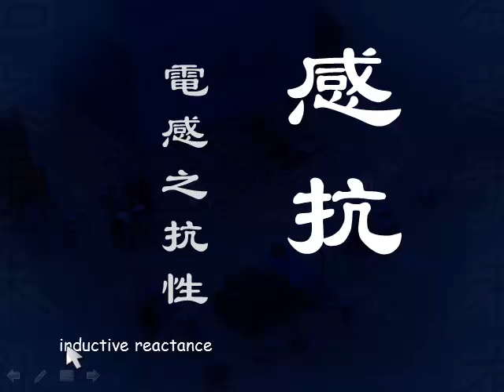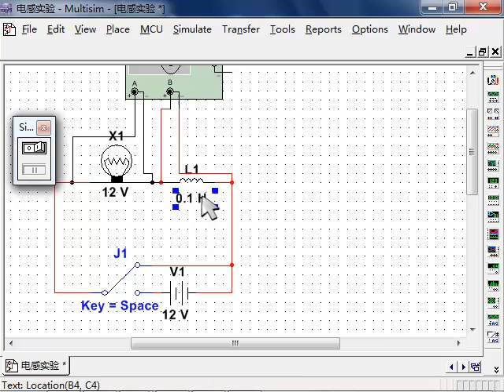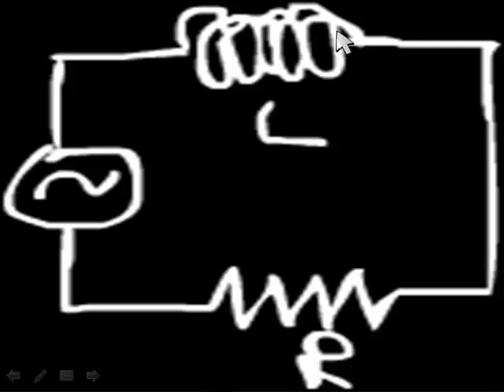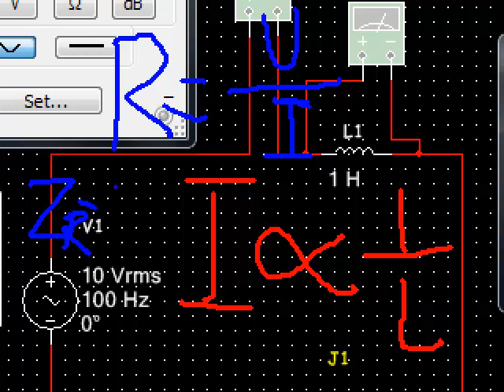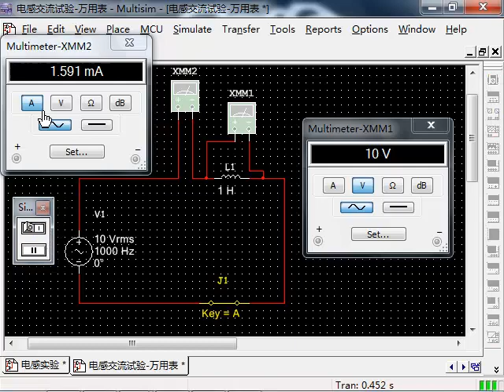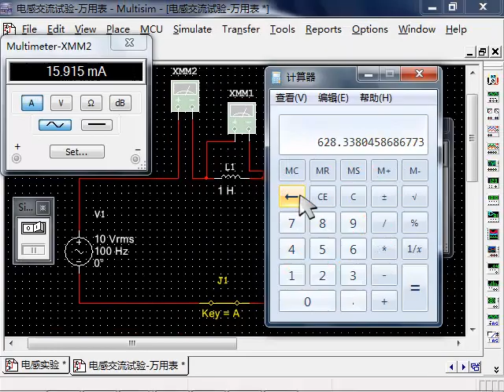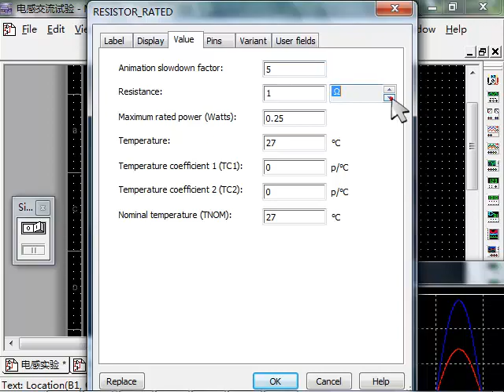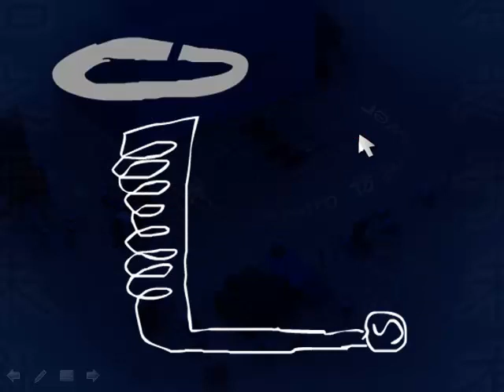oeasy]电31 基础31感抗 电感 感抗大小 相位角 交流电